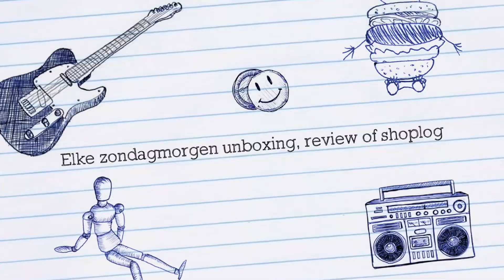KANAALTRAILER GOODGIRLSCOMPANY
Hallo, ik ben Josan trotse mama van drie geweldige dochters. Miss G (11), Miss B (9) en Miss C (2). Ik ben blogger op het mamablog . Een blog voor meisjesmoeders en vlogger voor dit YouTube kanaal. Elke woensdagavond zie je een weekendvlog op ons kanaal. En elke zondagmorgen een video van het testen van speelgoed, producten, DIY of een shoplog.

Doe een duimpje omhoog als je de video leuk vond (Lief )en laat in een reactie weten wat je van de video vond. Dan weet ik ook wat voor een soort video’s jullie leuk vinden. Suggesties zijn ook altijd welkom.

| UPLOAD SCHEMA |
Elke ZONDAG om 6.00 uur een video over een unboxing, shoplog diy of review.
Elke WOENSDAG na 22:00 uur een Weekendvlog